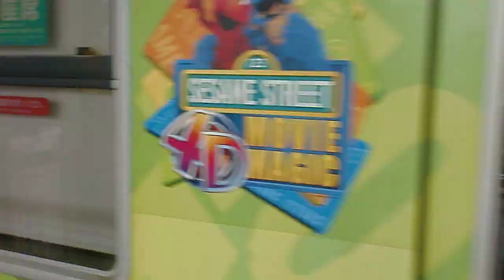USJバージョン電車・JR西九条駅・・壱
大阪のJRゆめ咲線のJR西九条駅で到着したUSJバージョン電車を見ました。